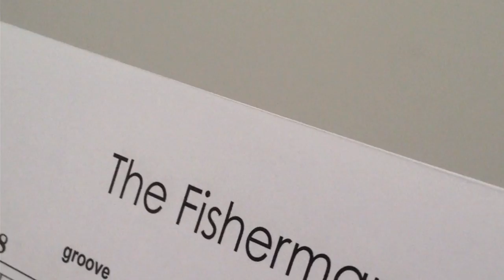The Imagined Village - Bending The Dark EPK (HD)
The award winning Imagined Village are one of the most innovative, radical and best selling groups to have emerged from the recent English roots revival. Their third album is by far their most cohesive and radical yet. The breadth of vision is stunning and has been described in the press as 'a joyous celebration of English and global culture'. Combining leading players from the English folk, electronica and Asian Music scene their new album is made up largely of original compositions produced with the intention of capturing the energy and originality of their stunning live performances. It shows cases the bands talent not just as a dynamic collective of players but also composers and lyricist.

Released by: ECC Records
Release/catalogue number: ECC006
Release date: May 14, 2012